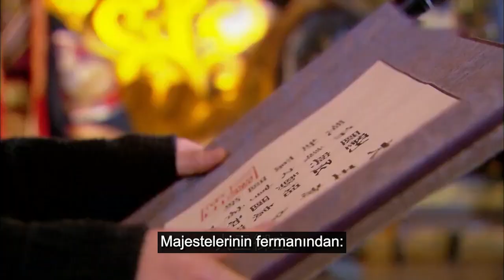Çaresiz Aşklar Şehri l Klip l City of Desperate Love l Kevin Cheng, Lin Yuan l 华胥引之绝爱之城